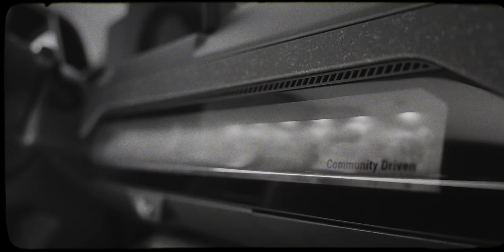This Is The World’s CHEAPEST Solar Powered Car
Jack heads to Breda to drive a prototype of the latest innovative solar-powered electric car to come out of the Netherlands: The Squad Solar. The brainchild of two former Lightyear employees, is this tiny, cheap and allegedly 'uncrashable' electric solar car the future of urban transportation? Or is it just a posh golf buggy?

00:00 The best car that never was
1:24 World's cheapest solar car
2:44 A micro-ish car
3:51 Exterior design
5:02 Crash testing
5:33 Convenience and swappable batts
8:00 Very prototype-y
8:38 Microcars just make sense!
9:38 Visibility & efficiency
11:38 Interior review
14:20 Price & ride-sharing
16:23 The verdict